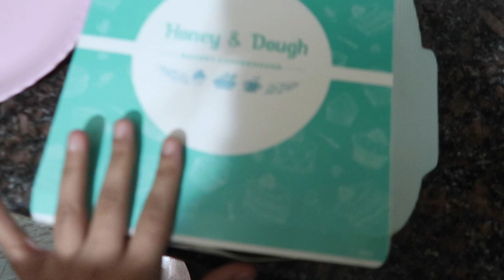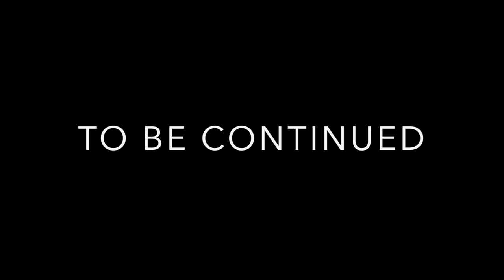Bhai Ki Engagement ki Tayari or 5 Lakh ka Birthday Gift💍🤴